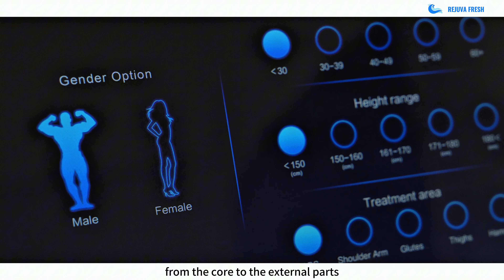Rejuva Fresh Quality Guarantee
Rejuva Fresh is committed to delivering you the most excellent high value  machines with flawless performance .  Every aspect, from the internal components to the external design, is continuously refined and challenged to achieve perfection.

Partner with us and enjoy a successful future build with exceptional quality!